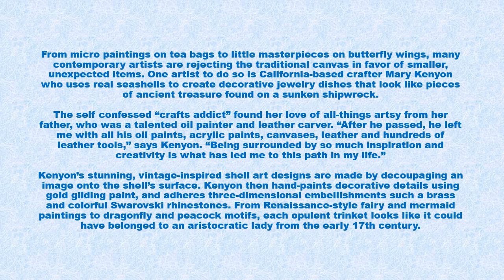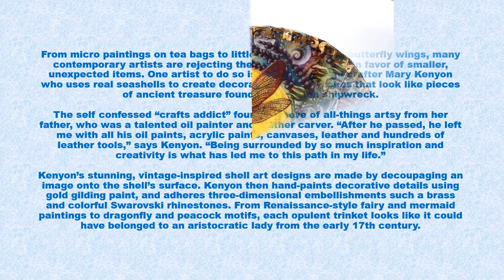Mary Kenyon Art